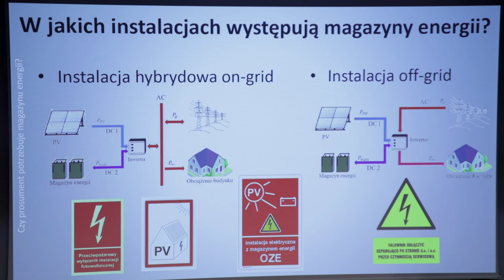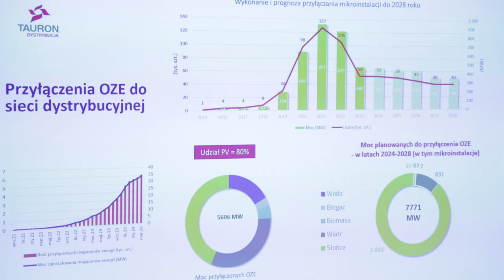Ratownictwo i Energetyka: o wyzwaniach związanych z zieloną energią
Wyzwania i kwestie bezpieczeństwa związane z magazynami energii, technologiami wodorowymi, fotowoltaiką – to główne tematy konferencji „Ratownictwo i Energetyka”, która odbyła się w czwartek na naszej uczelni.